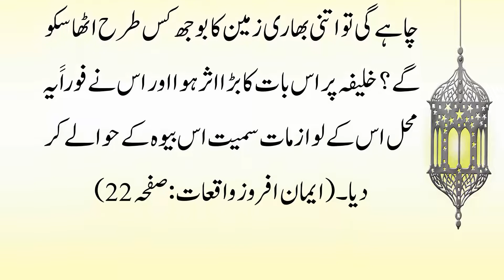Bewa Ke Zameen Ki Tukray Ke Badle Mein Pora Mahal De Diya | Nasihat Amoz Waqia | Urdu Soch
Bewa Ki Zameen Ke Tukray Ke Badle Mein Pora Mahal De Diya | Nasihat Amoz Waqia | Urdu Soch,
Nasihat Amoz Waqia,
Bewa,
Bewa Ki Zameen Ke,
Urdu Soch,
Urdu Soch,
Urdu Waqiat,
Kahani in Urdu,
Urdu Kahani,
Urdu Waqiat,
Story In Urdu,
Moral Stories,
Islmic Stories,
Urdu Kahani,
Moral Story,
urdu stories
Moral Story,
urdu stories
Moral Story In Urdu,
Yaqeen,
Taqat,
Allah,
Waqia,
Moral,
Story,
Stories,
Sabaq Azmoz,